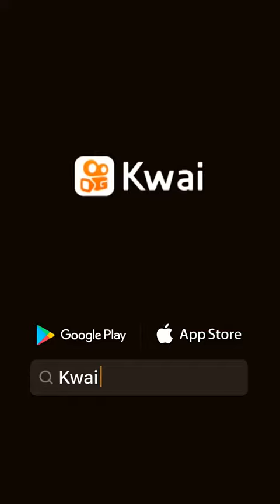CORRENDO ATRÁS DO BANDIDO PART 3 👽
quem ama pai e mãe se escreve ❤️